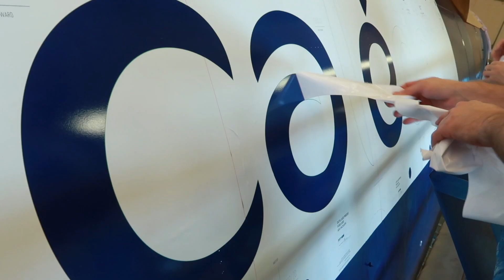In the Making: First A330neo to Aircalin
Toulouse, 30 July 2019 – New Caledonia’s Aircalin has taken delivery of its first of two A330-900 at a delivery ceremony in Toulouse, France, with the second aircraft joining the fleet later in 2019, replacing its existing two A330s.